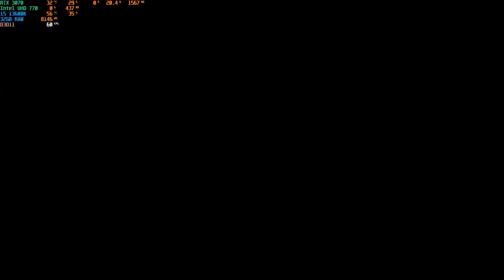Arcane Vale gameplay - RTX 3070 - i5 13600K